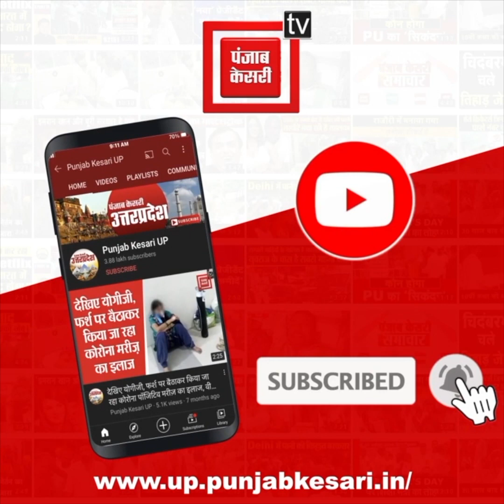Congress नेता Randeep Singh Surjewala की कोर्ट में हुई पेशी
जहां पूरे देश में एक ओर छापेमारी और पूछताछ का दौर चल रहा है...वहीं दूसरी ओर कोर्ट ने भी कई मामलों में सुनवाई तेज कर दी है...दरअसल, चर्चित संवासिनी कांड मामले में कांग्रेस नेता रणदीप सुरजेवाला वाराणसी के MP-MLA कोर्ट में पेश होने के लिए पहुंचे...उन्होंने कोर्ट में डिस्चार्ज प्रार्थना पत्र दाखिल किया. प्रार्थना पत्र पर सुरजेवाला ने खुद ही अपना पक्ष रखा...और खुद को आरोप से मुक्त करने के लिए कोर्ट में गुहार लगाई...